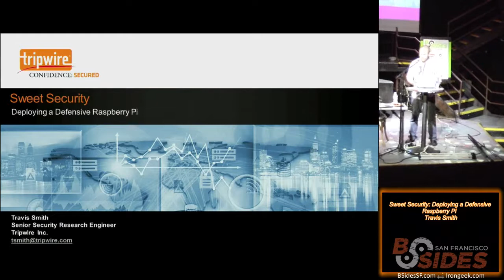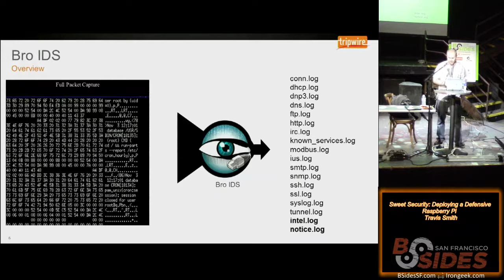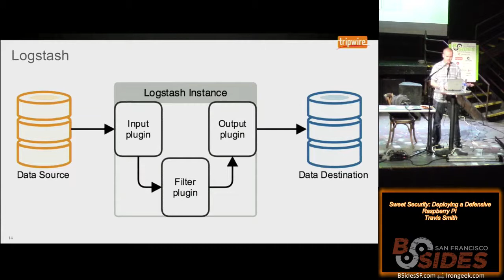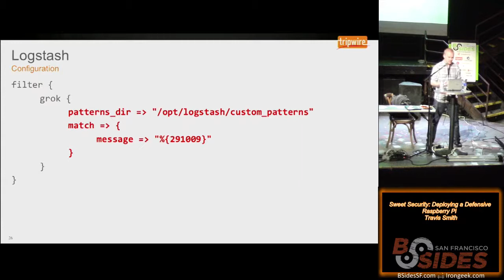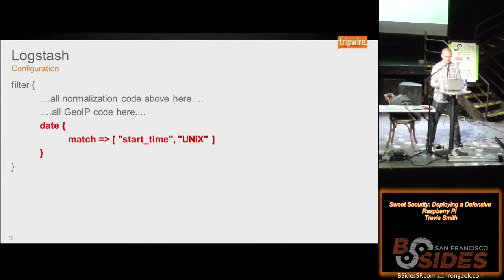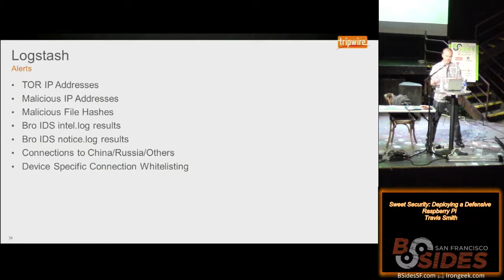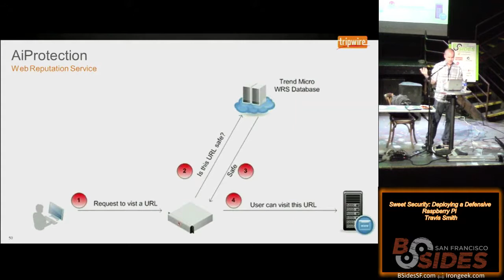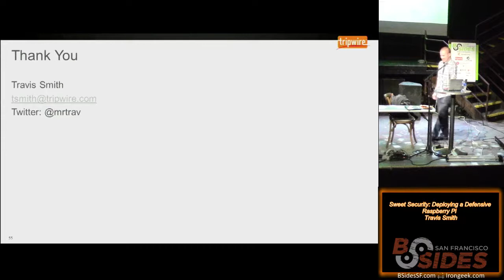BSidesSF 2016 - Sweet Security: Deploying a Defensive Raspberry Pi (Travis Smith)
Securing the Internet of Things (IoT) has become increasingly difficult. Devices are often shipped with out-of-date operating systems and unmaintained code, which is littered with vulnerabilities. To add to the frustration, traditional security tools cannot be installed on many of these devices. This presentation will demonstrate how open-source software, along with various other free tools, can be used to monitor, protect and mitigate against threats to IoT environments. The session will explore how all of these technologies and methods can be deployed on inexpensive hardware, such as the Raspberry Pi.